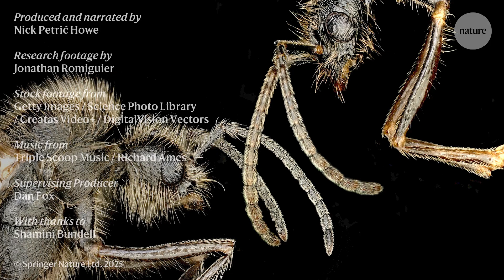'How is this possible?' — two species birthed by one mother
Iberian Harvester Ants, Messor ibericus, can produce offspring of two different species, according to a new Nature study. Messor ibericus queens can produce males of Messor structor in addition to their own species. This bizarre observation is at odds with how scientists conventionally think about species, so it may prompt a rethink of these already blurry definitions.